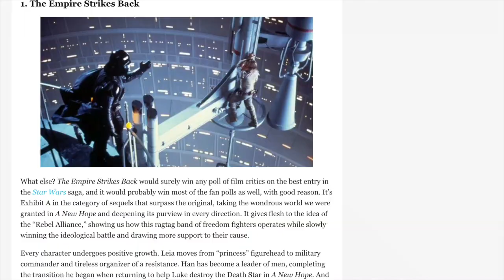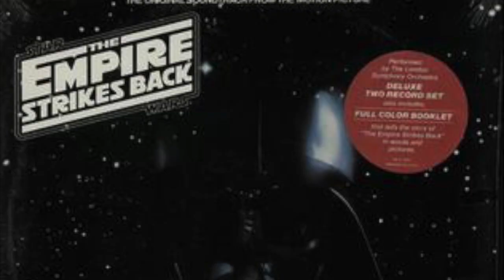Star Wars Month Part 2: The Empire Strikes Back (1980)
Today i review what most people consider the best Star Wars film ever.